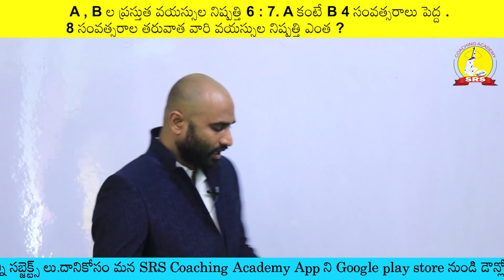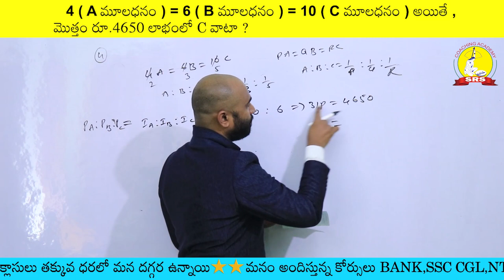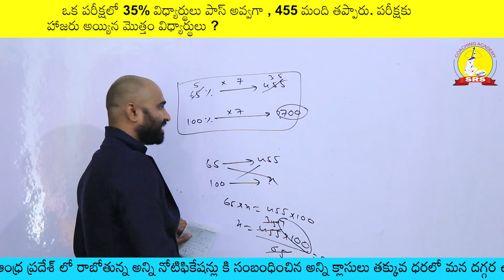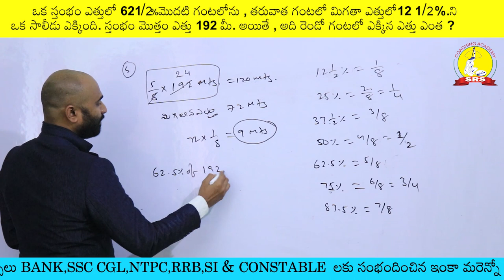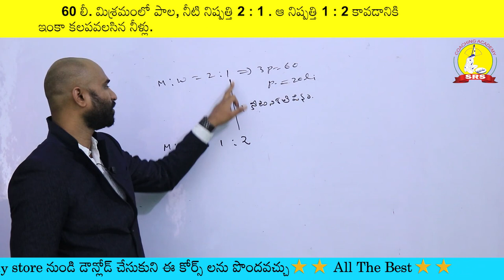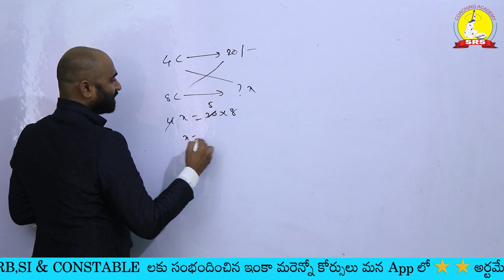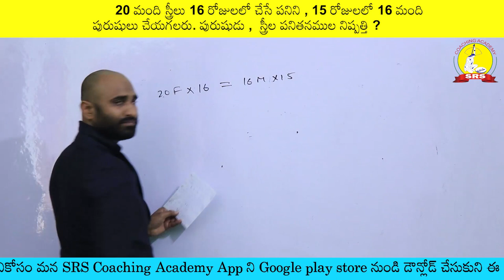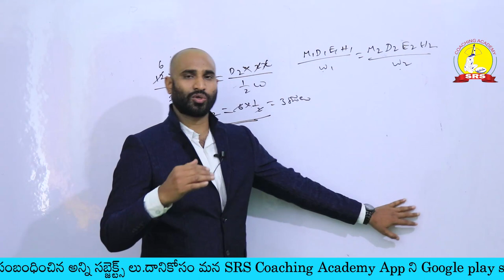Arithmetic Class || Santosh sir || SRS COACHING ACADEMY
*అర్థమెటిక్* 1.నిష్పత్తి మరియు అనుపాతం 2.మిశ్రమలు - కలగలుపులు 3.వయస్సులు 4.భాగస్వామ్యాలు 5.సగటు (సరాసరి ) 6.శాతాలు 7.లాభ నష్టాలు 8.సరళ వడ్డీ (బారు వడ్డీ ) 9.చక్రవడ్డీ 10.పని - కాలం 11.పైపులు - తోట్టెలు 12.కాలం - దూరం 13.రైళ్లు 14.పడవలు ప్రవాహాలు 15.సంఖ్య వ్యవస్త 16.కసాగు గసాభా 17.సూక్ష్మీకరణం 18.భిన్నాలు 19.వర్గ మూలాలు , ఘనా మూలాలు 20.ప్రసారాలు ప్రయోగాలు 21.సంభావ్యత 22.క్షేత్రగణితం 23.వైశాల్యలు 24.ఘనపరిమాణాలు